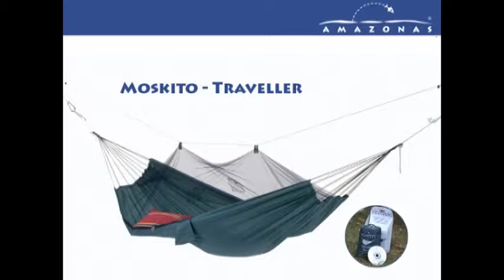Mosquito Traveller Blanket